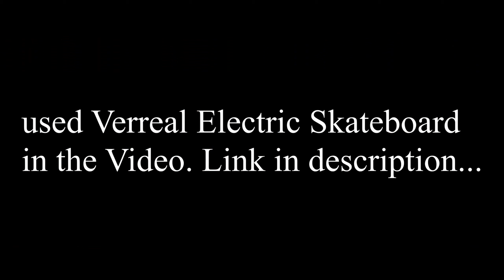Electric skateboarding in India Featuring Verreal Electric Skateboards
BEST LENS FOR DSLR

DSLR MIC

BEST HARDDRIVE

Processor: Intel(R) Core(TM) i9-8950HK CPU @ 2.90GHz (12 CPUs), ~2.9GHz
Memory: 16384MB RAM
Available OS Memory: 16178MB RAM
Graphics Card : NVIDIA GeForce GTX 1060 with Max-Q Design